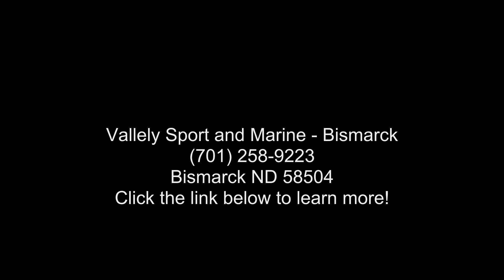2023 Yamaha MT-03 - Bismarck ND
2023 Yamaha MT-03THE DARK BECKONS
Your entry to the Dark Side. Built to thrill with a twin-cylinder engine, aggressive looks and serious street presence.

Features may include:
TOP FEATURES
Smooth and Easy To Ride Power Delivery

This 321cc liquid-cooled two-cylinder engine features lightweight forged pistons and carburized connecting rods, delivering easy to manage power in the low rpm range with strong high rpm power. The extremely light clutch feeling makes the MT-03 even more fun in the city, while its offset cylinders and advanced fuel injection system ensures smooth throttle response.

Dual Position Lights with Singular LED Headlight

The dynamic MT-03 looks cool with its dual angled position lights that emphasize its aggressive big-bike looks.